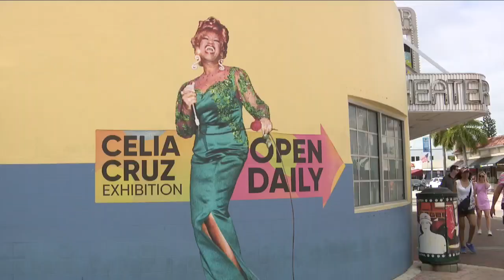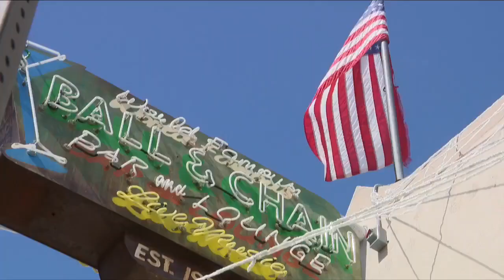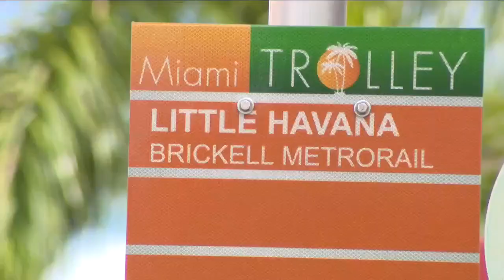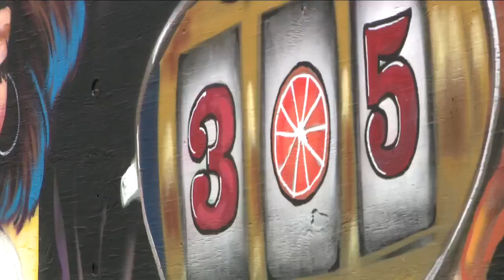Miami politics heat up as candidates seek important Cuban American vote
WPTV went to Miami-Dade County to speak with Cuban American voters to get their thoughts as the presidential race heats up.